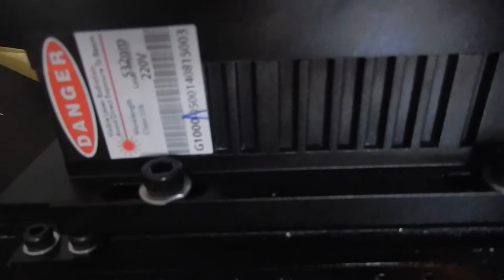3w rgb laser light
Michael/Director

Factory add: No. 61, Lane 1, Shiyan Dist., Shenzhen, Guangdong, China